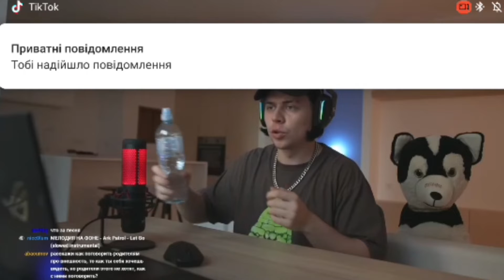Фраме Тамер о мнениях людей и Инстасамке / Frame Tamer short